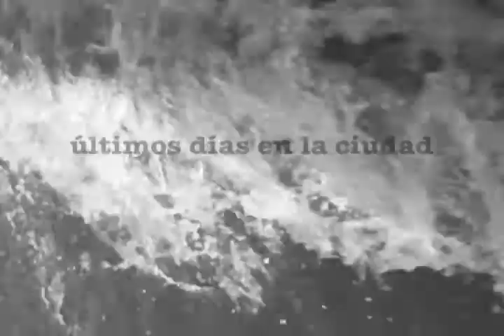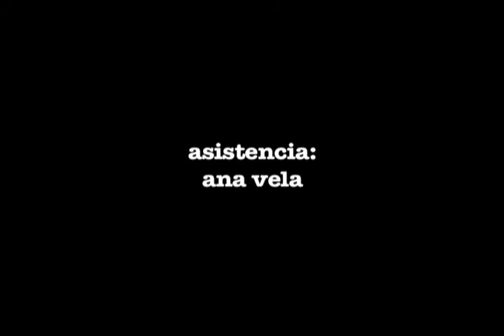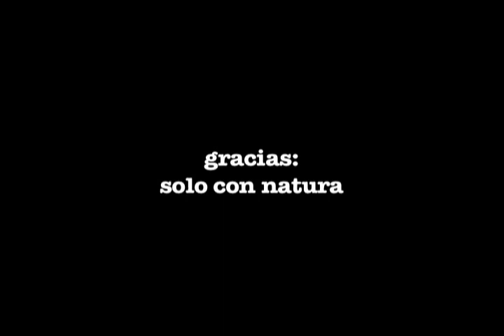ULTIMOS DIAS EN LA CIUDAD (Fabiano Kueva, 2009)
Imagenes de diario unificadas por el verso "la tarde cae / mi cuerpo cede". Un videopoema sobre cierto aire de manglar que a veces se deja llevar hasta las ciudades…